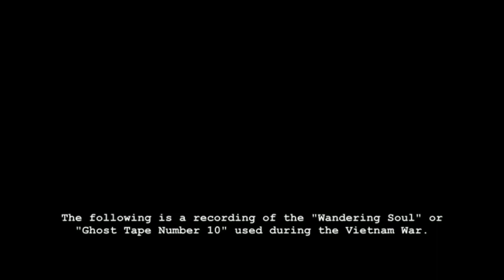Operation Wandering Soul (Guest Tape Number 10)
Parody of the Operation Wandering Soul videos, with audio replaced by roblox OST "Horror".